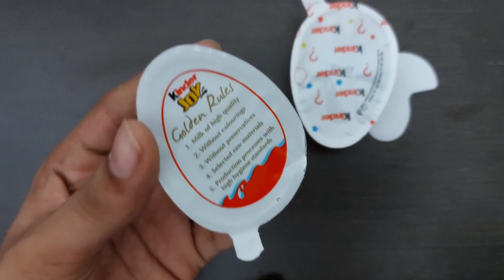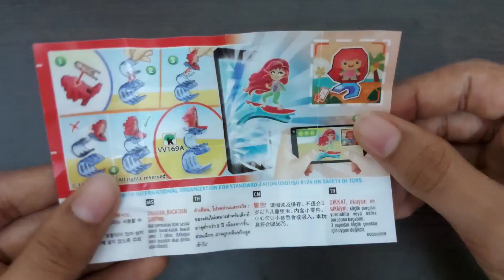ASMR Chocolate Unboxing & eating sound | by samees world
ASMR Chocolate Unboxing & eating sound
 Asmr chocolate
ASMR:EATING CHOCOLATE CHOCOLATE PARTY GEMS,DAIRYMILK SILK,MAGNUM ICECREAM,CADBURY,*FOOD VIDEOS* CHOCOLATE VIDEO